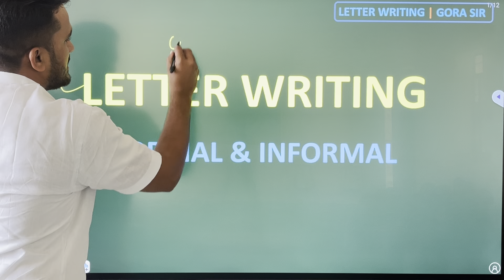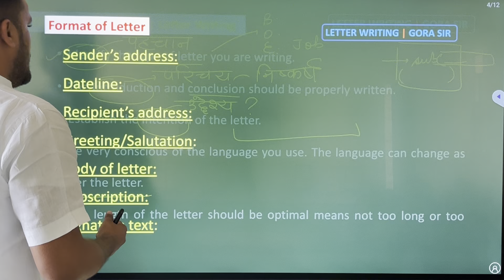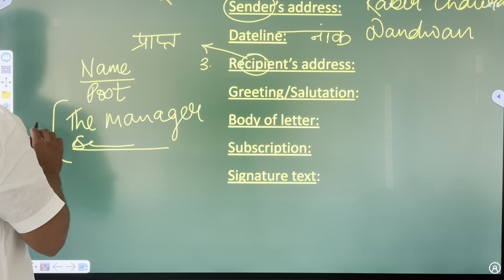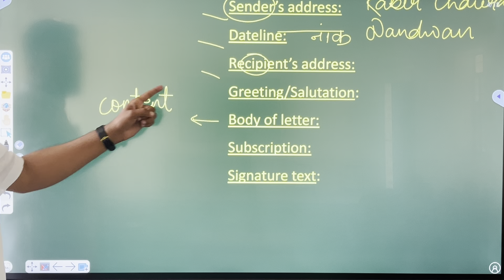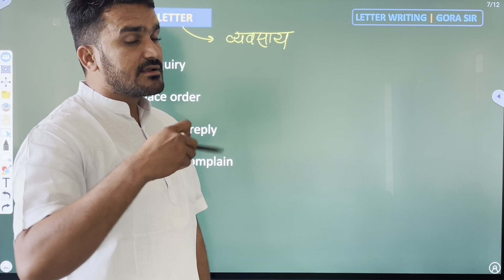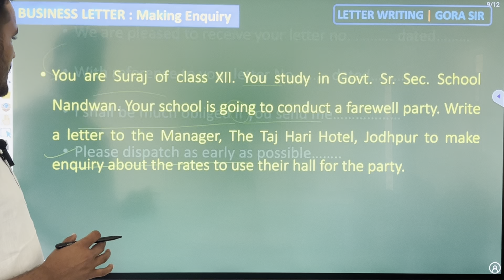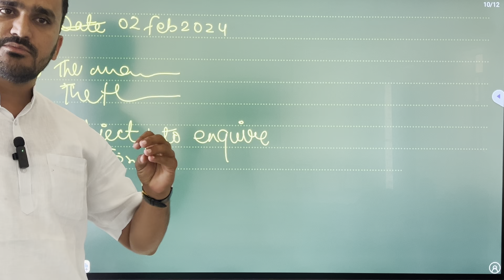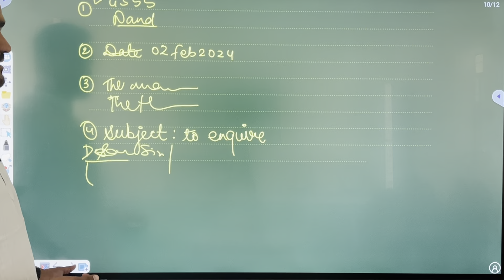Letter Writing / Formal letter / informal letter / Business Letter